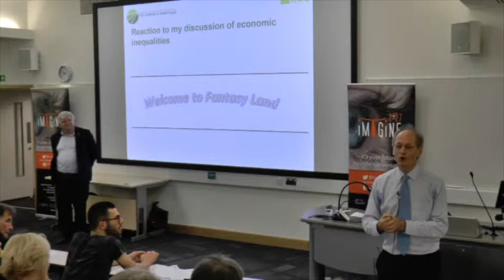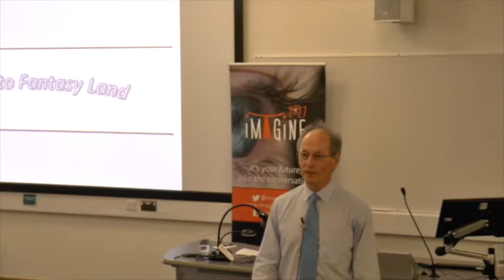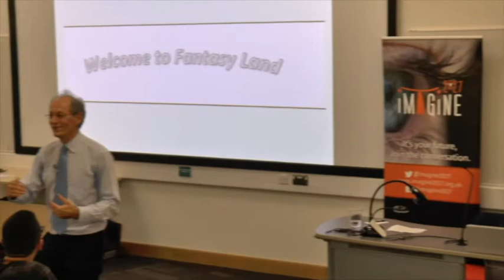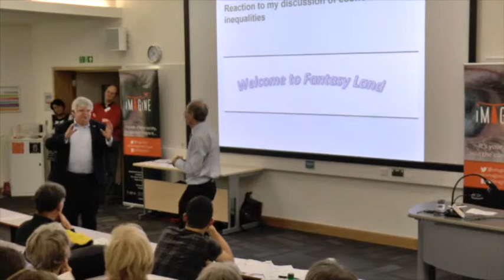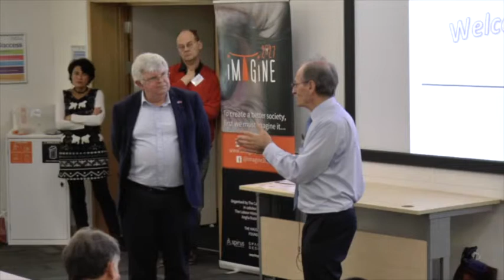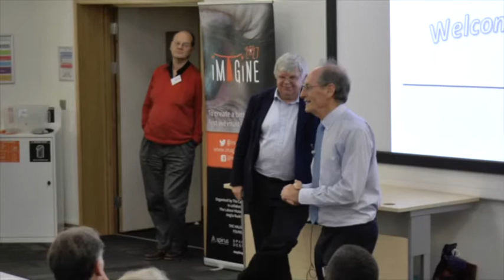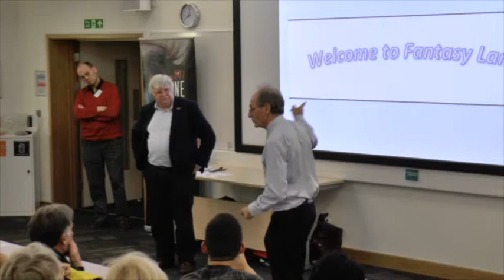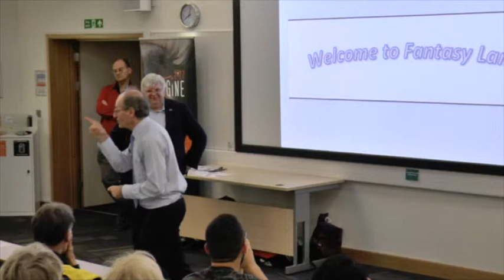Sir Michael Marmot at Imagine 2027 - Q and A. 09 Nov 2017.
Filmed by Daniel Davidson.
Edited by Antony Carpen.

for more on the work of Sir Michael Marmot.